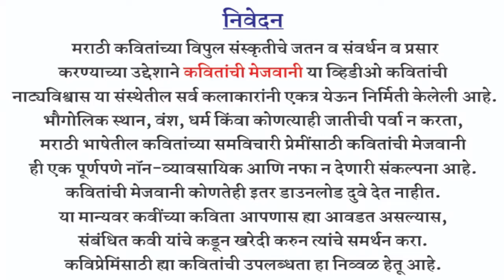Ganapati Special | Natyavishwas | Pallavi Bokan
गणपती विशेष कवितांची मेजवानी
सादरकर्ते – पल्लवी बोकन
संकल्पना – शार्दुल लिहिणे
कार्यकारी निर्माता – राजाराम कोरे

नक्की पहा 👍 सोमवार ते रविवार
रोज सकाळी 11 वाजता आणि सायंकाळी 7 वाजता
नाट्यविश्वास या युट्यूब चॅनेल वर 👍